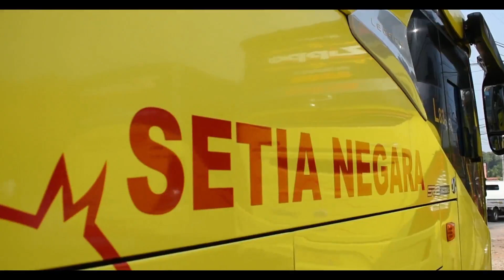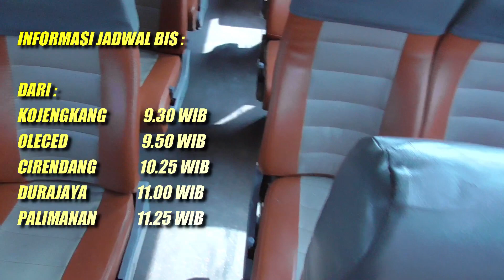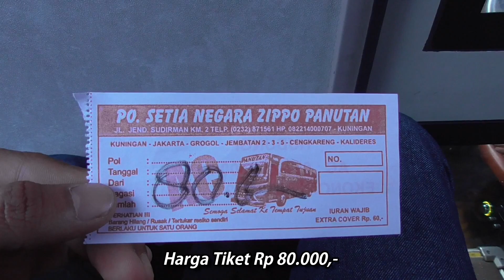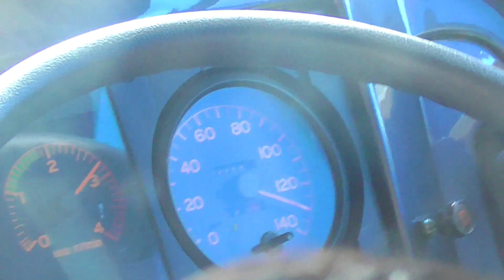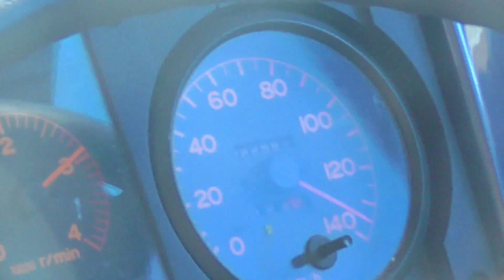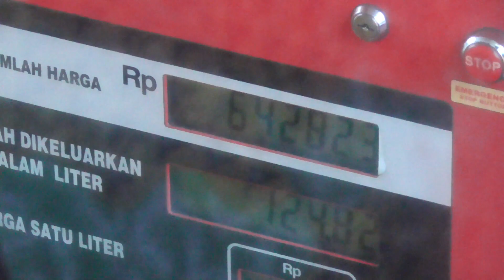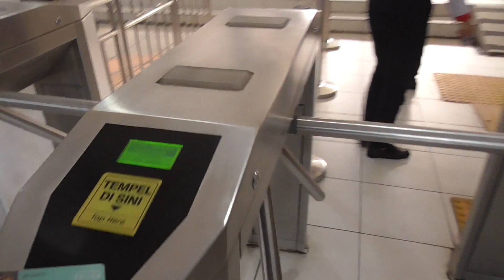KUDA JINGKRAK KUNINGAN, Naik Bis Cepat Kuningan - Jakarta || Bis Setia Negara Nirwana1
Sebelumnya saya ucapkan terimakasih banyak telah menyimak perjalanan saya kali ini

Trip kali ini saya mencoba bis Setia Negara aka Nirwanna, bis ini menggunakan Body SR2 HD Prime buatan Karoseri Laksana Semarang dan menggunakan mesin Hino RK8

.::::Gambar Kuda pada Livery Bis Mewakili lambang Kabupaten Kuningan, Jawa Barat :::.

Informasi bis
Nama          : Setia Nehara
Julukkan     : Nirwanna
Rute             : Kojengkang - Oleced - Cirendang - Durajaya - Palimanan - Kalideres

Jadwal Pemberangkatan
Kojengkang  9.30 WIB
Oleced           9.50 WIB
Cirendang     10.25 WIB
Durajaya         11.00 WIB
Palimanan      11.25 WIB

Dari
Kebon Besar 20.00 WIB
Kalideres        20.20 WIB
Cengkareng    20.30 WIB

Informasi Selanjutnya/kalau mau boking kursi bisa hubungi Nomor Ini , Mas Cecep : 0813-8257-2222 // Mas Aan (kondektur) : 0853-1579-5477